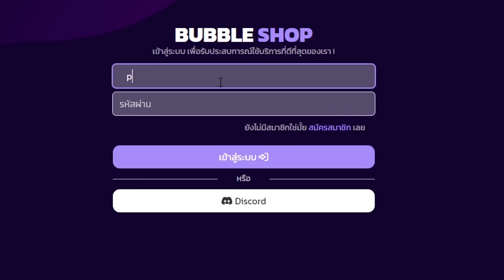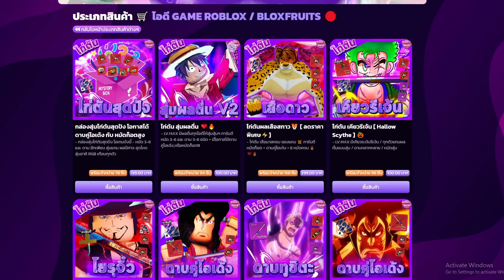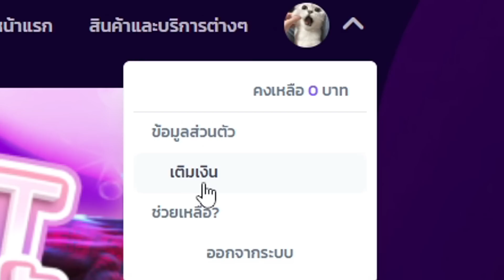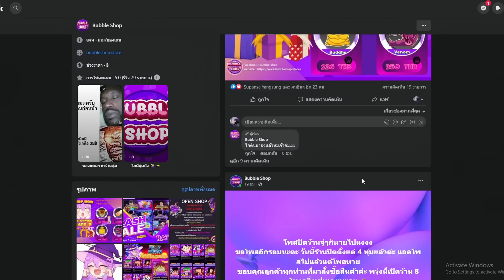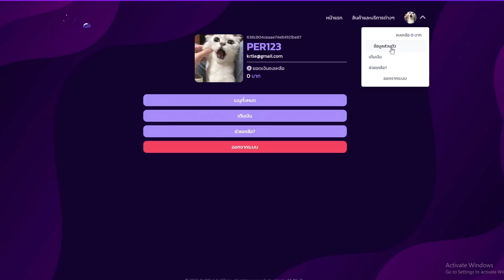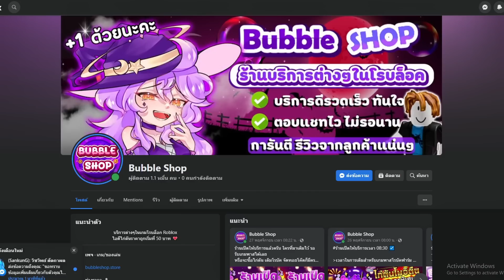สอนซื้อรหัสไก่ตันจากร้าน Bubble Shop กล่องสุ่มไก่ตันกับไก่ตันโมจิตื่นโคตรคุ้ม!?! (แจกรหัส 3 ตัว)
🔥 ร้าน Bubble Shop รับกดเกมพาส ขายรหัสไก่ตัน รับฟาร์มต่างๆ